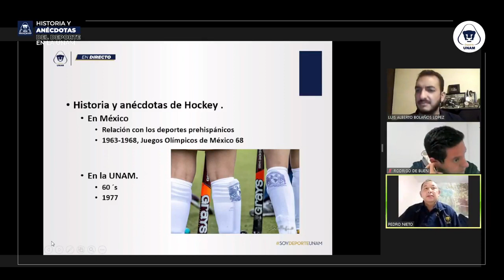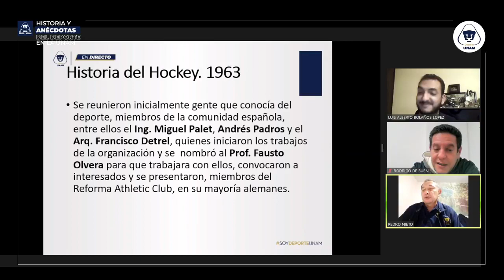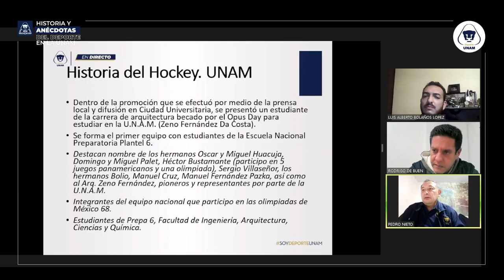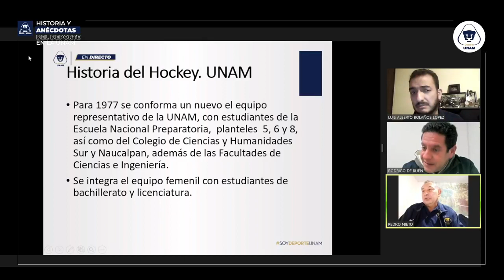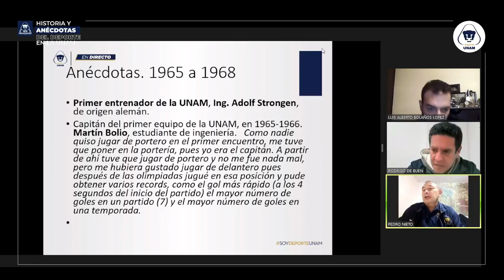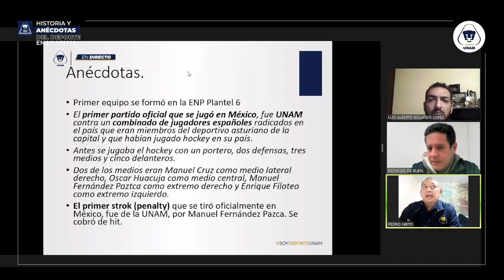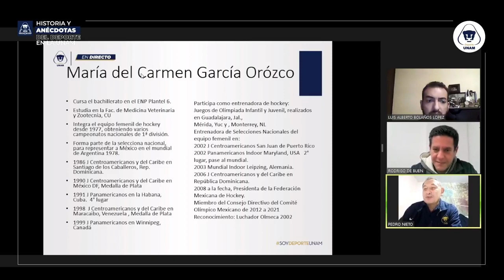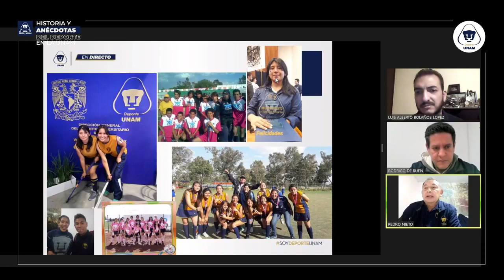Hockey sobre pasto: 4 de Noviembre de 2021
Ponentes:
Rodrigo de Buen
Luis Bolaños
Pedro Nieto.